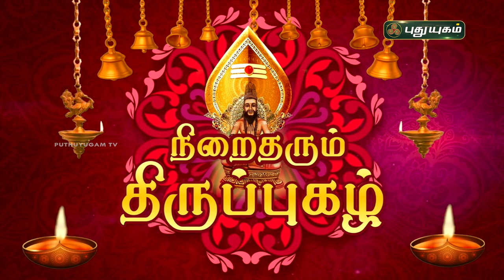நிறைதரும் திருப்புகழ்! பகுதி - 9 | விளக்கவுரை | Thiruppugazh | Arunagirinathar | PuthuyugamTV